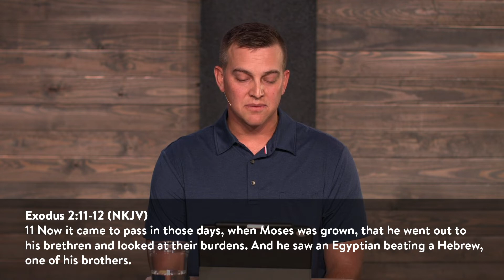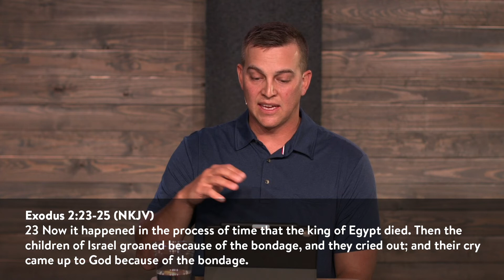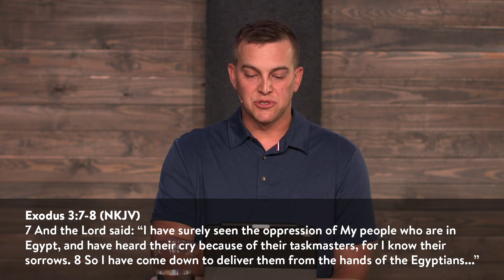Sunday Message | 6/7/20 | God Ordained Pressure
Pastor Braden addresses the problem of systemic racism in our country as he shares his own history with us as well as gives Biblical content from the story of Moses.

Key Scriptures:
Exodus 2:11-12 NKJV
Exodus 2:213-25 NKJV
Exodus 3:7-8 NKJV